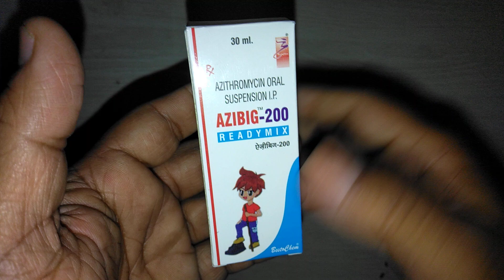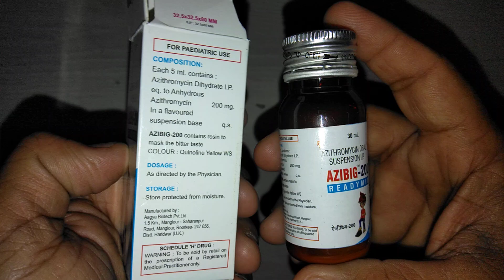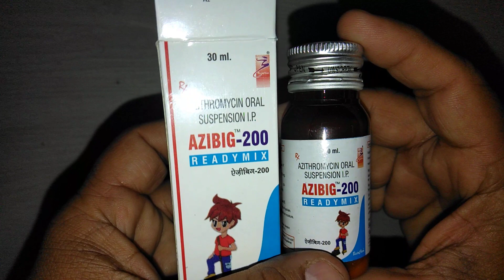AZIBIG 200 Suspension full review in Hindi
AZIBIG 200 Suspension contains azithromycin 200 mg
AZIBIG 200 Suspension is safe and effective
AZIBIG 200 Suspension is not having any harmful side effects AZIBIG 200 Suspension is having excellent taste and flavour too